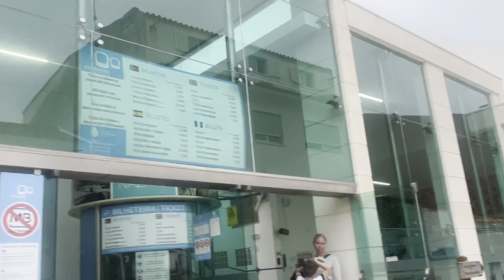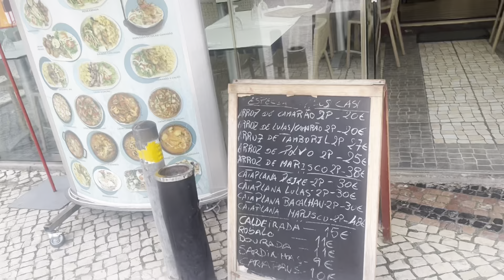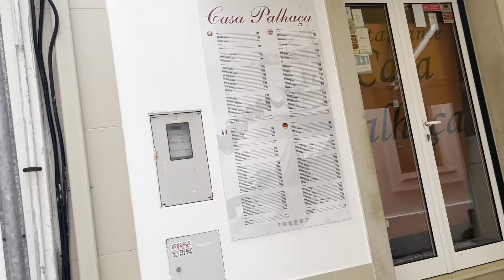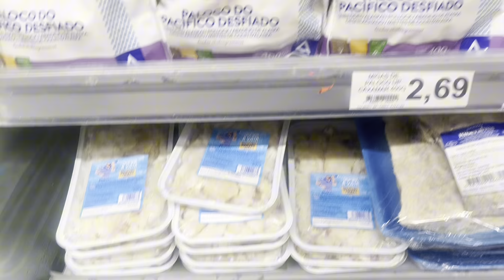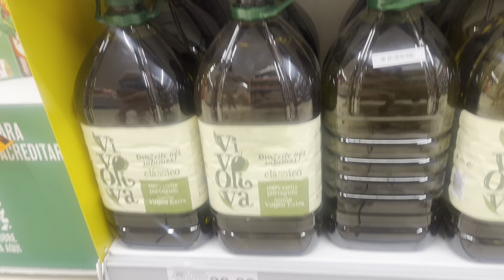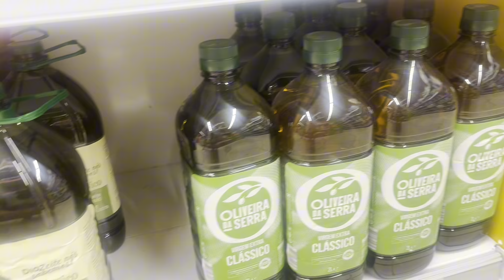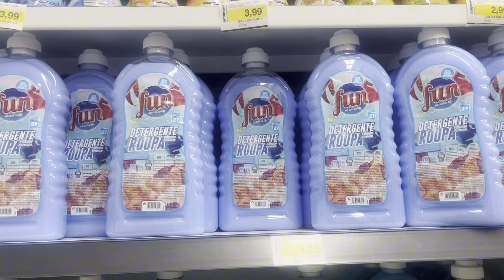ACHAMOS O FUNICULAR 🚠/ NOS PERDEMOS EM NAZARÉ 🤡🇵🇹